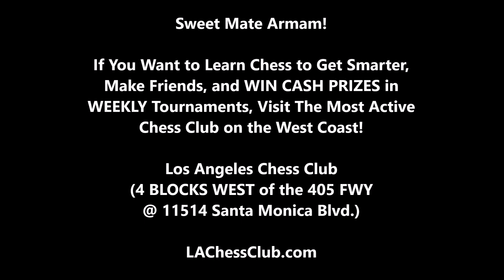A Sweet Mate You Just Can't Escape! Arman vs Blue Jacket